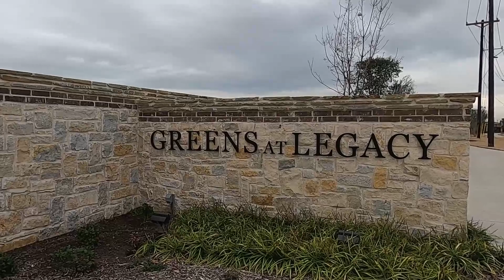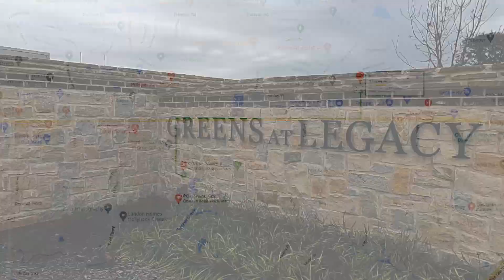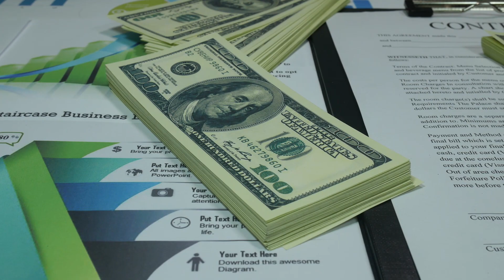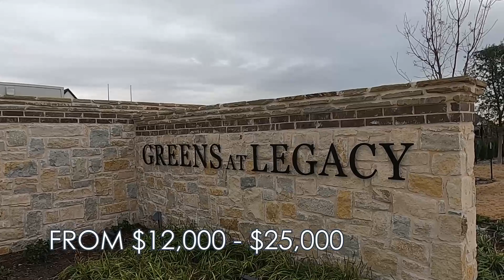Killer deals on new homes in Dallas TX [Prosper TX VLOG TOUR]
Join me as we tour the neighborhood of Greens at Legacy. We will walk you through the 2 model houses, and show you its wonderful house features and amazing amenities.

 Are you wondering what it is like to live in Dallas? Well, this is the channel you need! We absolutely love this state and cities like Dallas! Our #1 goal is to showcase every inch of Dallas, Texas through our videos so you have a complete understanding of the best area that fits your lifestyle!

We work with clients from all over the world that are relocating and moving here to Dallas, Texas and we ABSOLUTELY LOVE IT!

Texas Licensed Real Estate Agent
Missy Barry